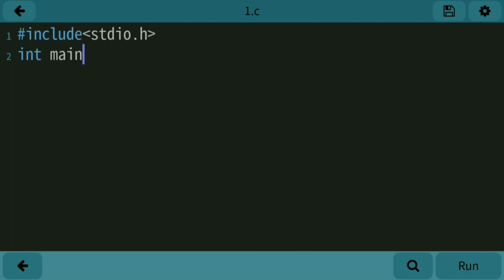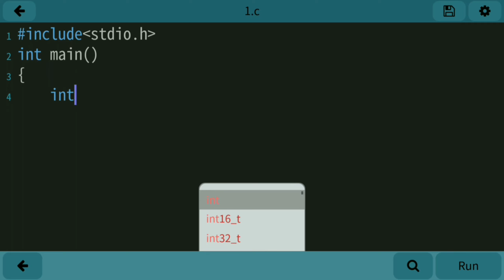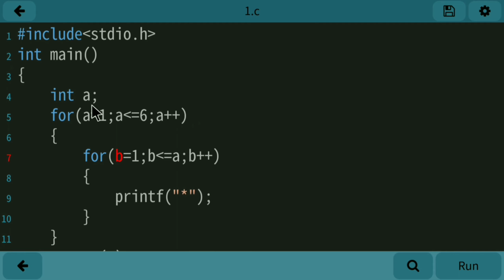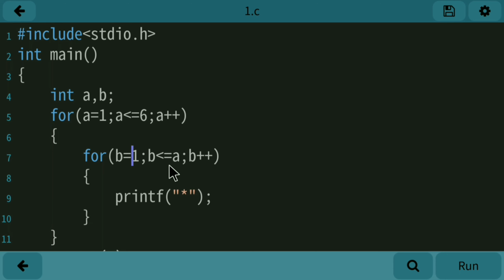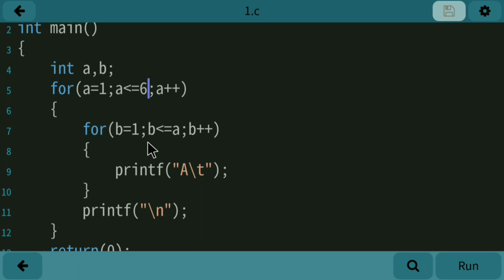Program for print a pattern from for loop in C Language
In this video we discussed how to write a Program for print a pattern from for loop in C programming language.